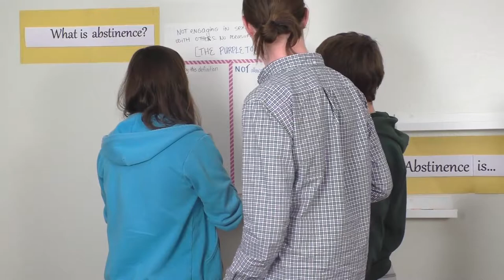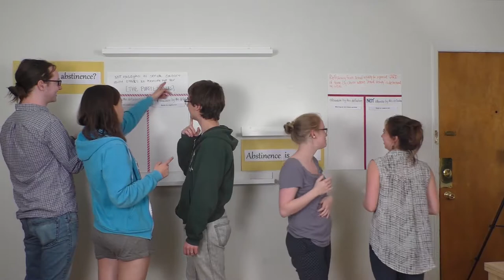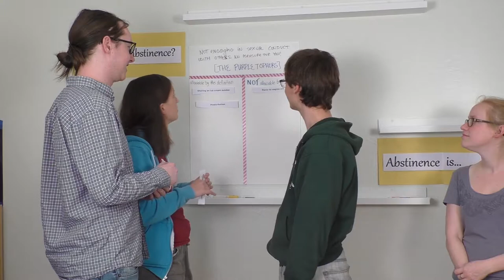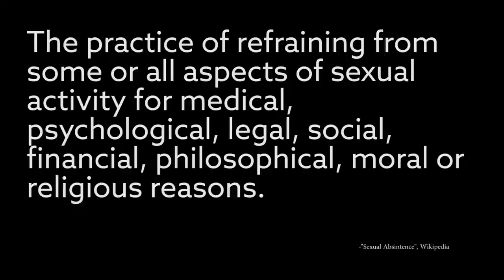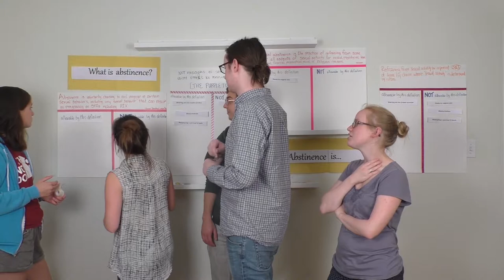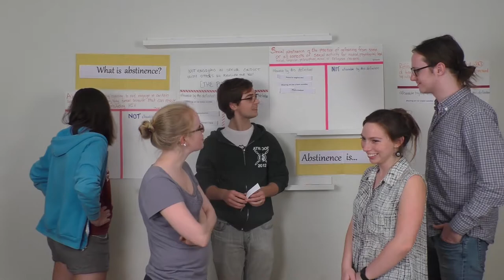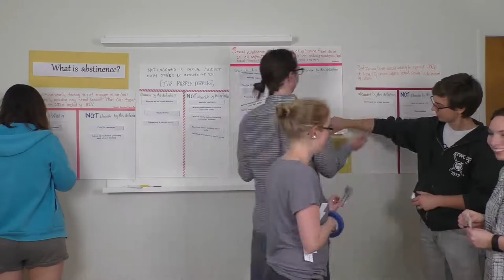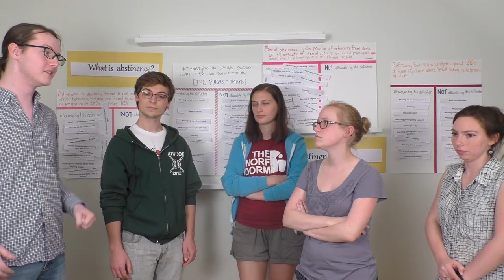What Does Abstinence Really Mean?